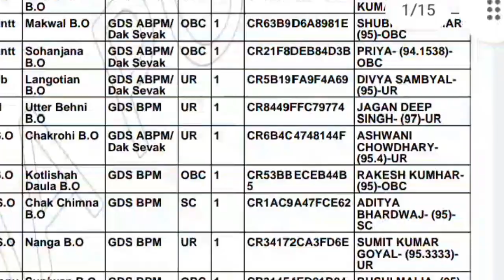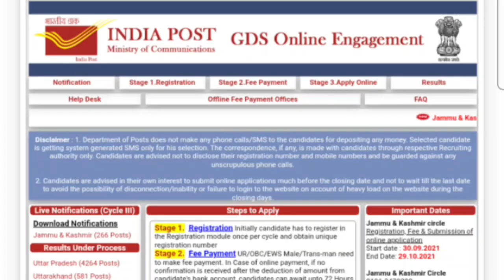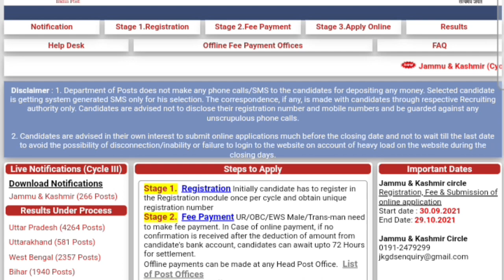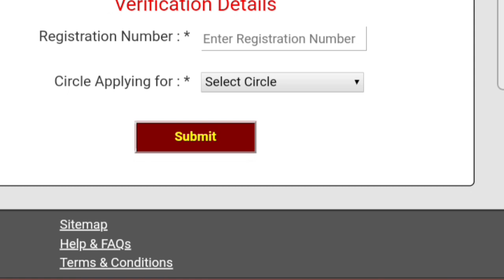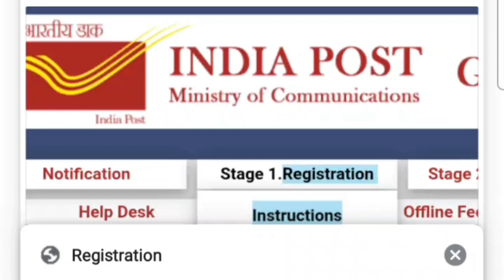J&K Gds cut off 2021|Jammu kashmir gds cut off | jammu kashmir online form 2021